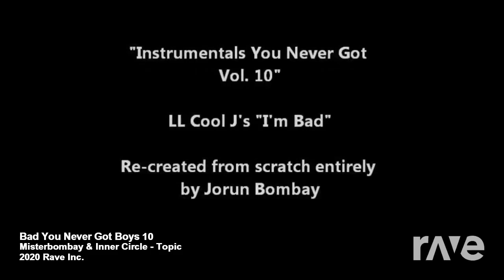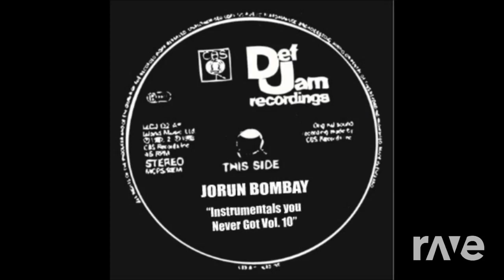Bad You Never Got Boys 10 - Misterbombay & Inner Circle - Topic | RaveDj